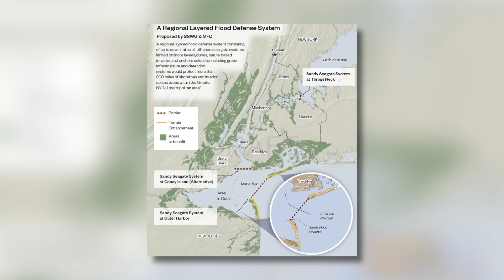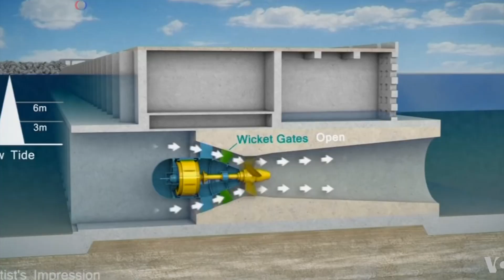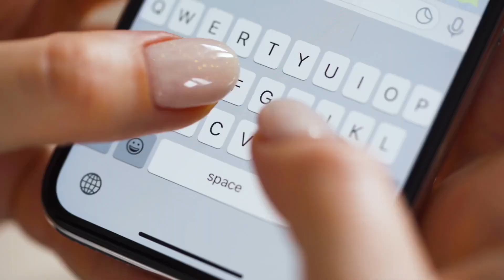The $119BN Sea Wall To Save New York City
New York is planning to build a huge sea wall as the city is sinking and due to fears of climate change. Ever since Superstorm Sandy, countless ideas have surfaced to defend the city against storm surges. This massive sea wall plans stretch from the Rockaways in Queens across New York Harbor to New Jersey to protect the area. Today we explore the insane engineering behind the New York sea wall and if it will succeed.